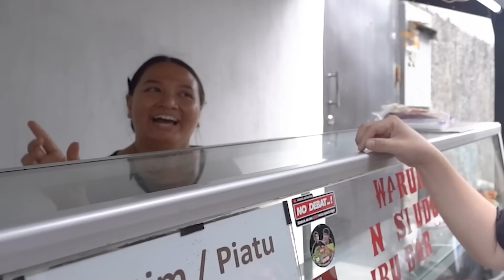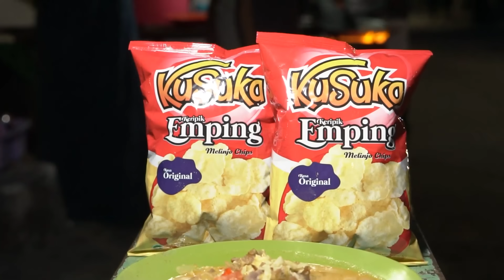NASI GORENG MALAH DI KUAHIN! SEKTE APA LAGI INI??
Inget ya pilih emping yang pasti-pasti aja ya Kusuka Keripik Emping! Pasti enaknya, gurihnya, renyahnya. Buat nemenin makan kamu nyemil atau jadi topping makanan favorit kamu. Kusuka Keripik Emping belinya di Indomaret atau bisa juga di e-commerce kesayangan kamu loh! Yuk, klik link dibawah ini.

Thanks Mamen!